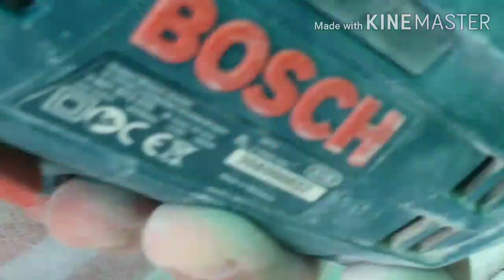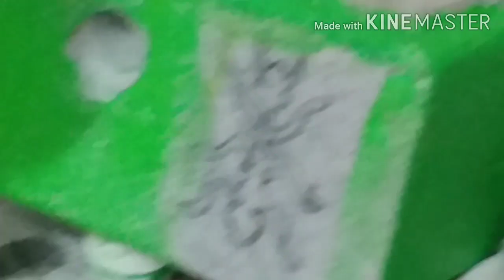HOW TO MAKE AAC Ytong NEST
In this video I will be showing you how to make a AAC Ytong Nest.
NOTE- Only those who will comment will be considered eligible for ths giveaway.